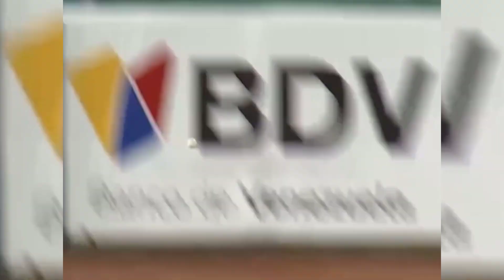FENOMENO VENEZOLANO de 16 AÑOS que FIRMARÁ POR 4 MILLONES de DOLARES para el 15 ENERO 2025